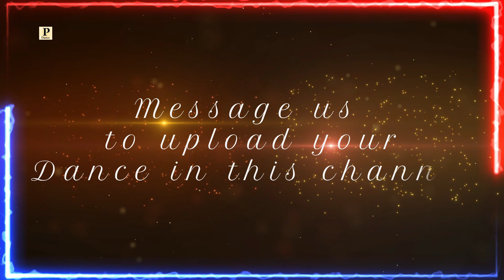Chal Choriya | Latest Dogri Song 2023